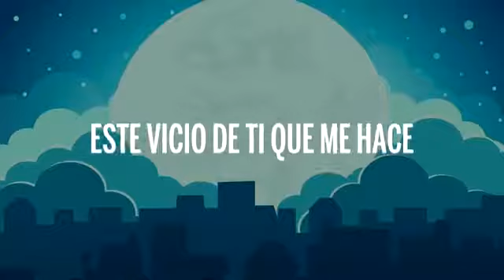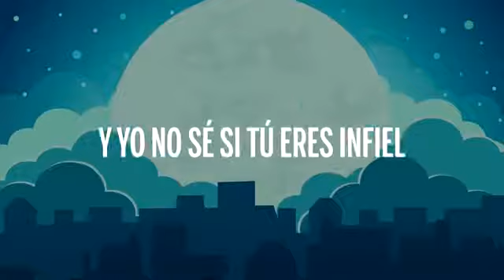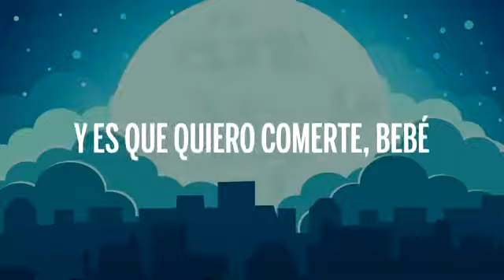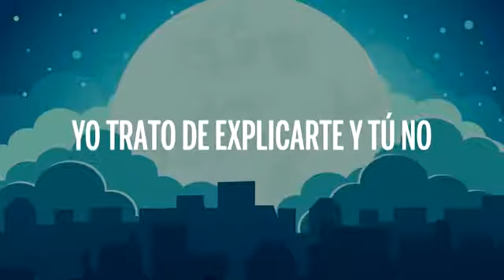Tainy, Anuel AA, Ozuna - Adicto (Letra)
🎵 Ozuna & Anuel AA, Tainy - Adicto (Letra/Lyrics):
Han pasado varios días y estoy enfermo de ti
Dime que me hiciste mal
De mi memoria yo no te puedo borrar
Dios me va a castigar le prometí te iba a olvidar

No hay porque seguir mintiendo
El tiempo eta’ corriendo y no se puede parar (no se puede parar)
La soledad me sigue consumiendo
Mas te estoy extrañando no lo puedo negar

Bebe yo soy adicto a tu piel
Siempre vuelvo a caer aunque quiera romper
Este vicio de ti que me hace mal y a veces me hace bien
Dime que vas hacer e’-e’ estoy puesto pa’ ti si no quieres de mi yo no voy aparecer e’
Yo trato de explicarte y tu no quieres entender e’

Siempre vuelvo a caer aunque quiera romper (romper)
Este vicio de ti que me hace mal y ay veces me hace bien
Dime que vas hacer e’-er’ estoy puesto pa’ ti si no quieres de mi yo no voy aparece e’-er’
Yo trato de explicarte y tu no quieres entender e’-e’ (mamasita)

Toy adicto no te dejo en visto
Mamita rica cuando te desvisto
Un usuario yo te necesito
Lo que yo hago contigo ya es instinto
Tengo otro amanecer e’-e’
Viendo la noche desaparecer e’-e’
Y yo no se si tu eres infiel pero contigo quiero hacer
lo que hicimos aquella vez e’-e’

Dime que vas hacer e’-e’ estoy puesto pa’ ti si no quieres de mi yo no voy aparece e’-e’ (Oa-Oa)
Yo trato de explicarte y tu no quieres entender e’-e’ (ozuna)

Soy adicto a tu parte
Me siento un brujo que no puedo olvidarte (olvidarte)
Cada vez que te veo difícil de esquivarte (Oh’-Oh’)
Y después te toy llamando con ganas de darte
Y es que (bebe)
Quiero comerte bebe tu sabes ya son las tres
Que tal si nos vamos pa’ mi casa Y es que es (es)
Si es temprano nos pegamos a la pared (a la pared)
Si tu mamá te llama la lambo contestále
Y dile que tu estas conmigo (conmigo)
Que no hay nada que somo amigos (amigos)
Que solo fueron dos copa de vino (oh’-oh’ oh’-oh’)
Que los party dan pa el vestido de valentino es algo divino

Ese vicio de ti que me hace mal y ay veces me hace bien
Yo trato de explicarte y tu no quieres entender e’-e’

Bebesitaaa
bebe
Bebesitaaa
U-a’
Mera dime Tainy
Los reyes de los billboard oíste bebe (O’ o’ o’)
Anuel prrr
Ozuna (ozuna)
U-a’ u-a’

Bebe yo soy adicto a tu piel (piel U-a’)
Yo trato de explicarte e’